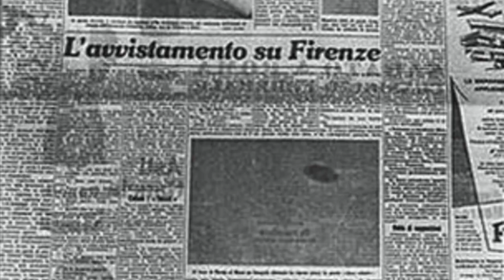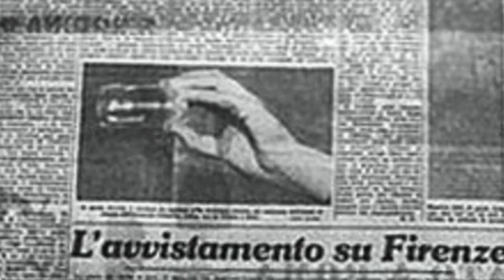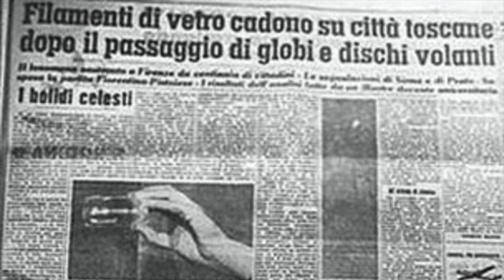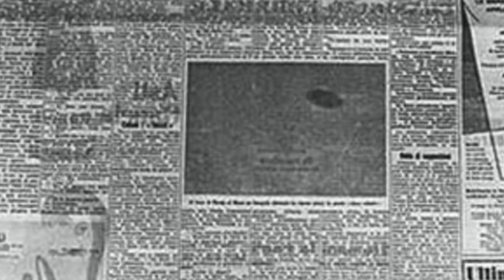Thousands See Cigar UAP Above Italy 🇮🇹 Soccer Match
Back in October, 1954, a soccer/football match in Florence, Italy came to a halt as spectators and players looked up at saw a swarm of UFO's - everything from cylinders to egg-shaped. Local media capture pictures of the event - including the mysterious, white silky material that seemed to fall all over the city when the UFO's were around. Even people in Venice reported seeing similar objects and spider-like silk that fell over the city. Testing was done at a local university but the sames showed it wasn't made spider silk - so what was it?

Note * Font Correction * Fatima incident was in Portugal, not Spain as font indicates.